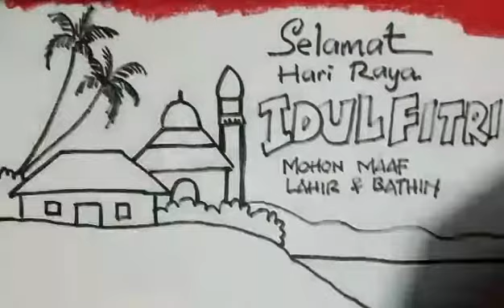Menggambar Masjid dengan Ucapan Idul Fitri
Cara menggambar masjid. Membuat gambar tema Idul Fitri. Menggambar poster lebaran. Gambar masjid dan ucapan Idul Fitri.
Menggambar menggunakan spidol,kemudian mewarnai dengan crayon.
Video tutorial menggambar tema Idul Fitri ini untuk pemula,orang tua,dan pendidik. Semoga dapat membantu dan menginspirasi didalam memberikan contoh gambar poster lebaran kepada anak. Semoga bermanfaat. Untuk contoh gambar poster yang lebih banyak,silahkan kunjungi Playlist. Terima kasih.